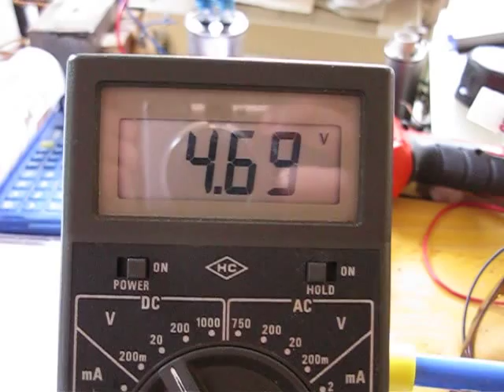Bedini low voltage Nidec 50M2883061 3.6V 600 mAh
Dieses Battery-Pack war, man glaubt es gar nicht, auch im Brother Fax 2920 verbaut! Es wurde kurz extern mit einem kleineren Bedini geladen und läuft sogar als Antriebsbatterie! Erzeugte Spannung wurde nach dem Gleichrichter gemessen. Am Anfang sieht man das Eingangsampere-Meter.